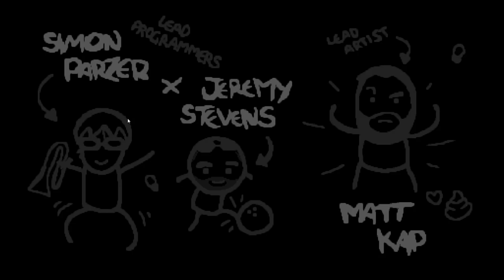Let's Play Binding of Isaac Rebirth [HARD] - Part 1: The Devil ya know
**Note...I apologize the sound kind of messed up on the recording.  Unfortunately, it doesn't seem like it recorded the proper channels.  There were some weird recording things with this game.  I'll get it next time!**

Welcome to The Binding of Isaac Rebirth.  A game I loved originally, and continue to really enjoy.  Sit back and hope ya enjoy